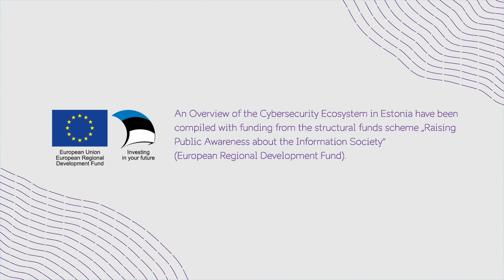Cybersecurity Ecosystem in Estonia - Legislation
These videos give an overview of the cybersecurity ecosystem in Estonia.

Produced by: Tolm / tolm.ee